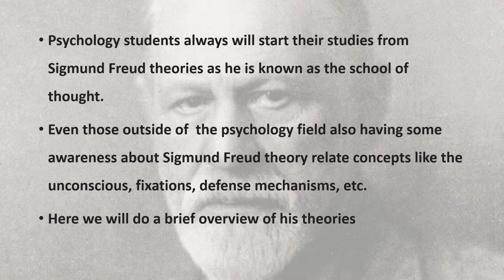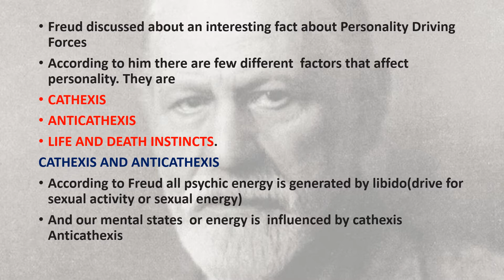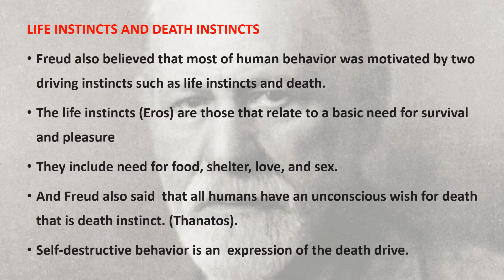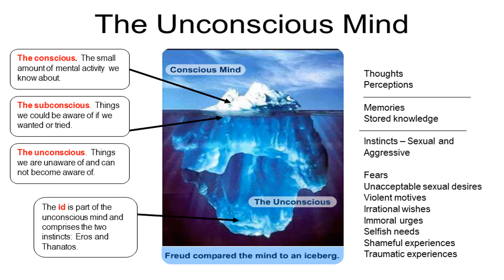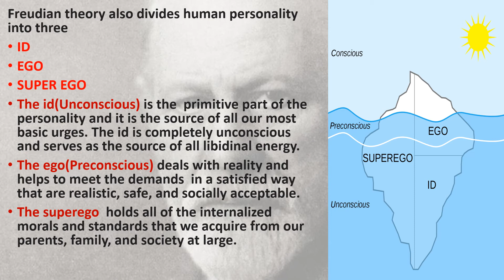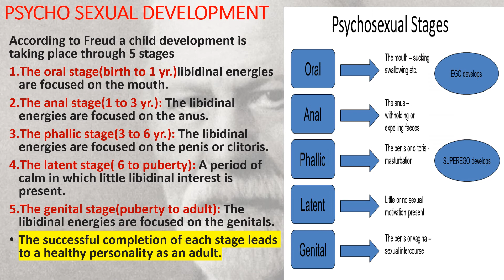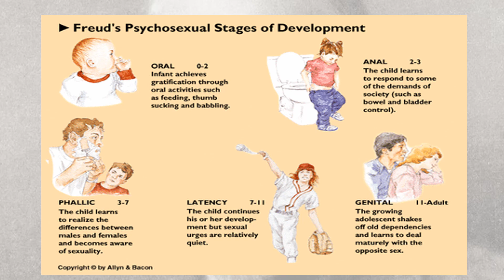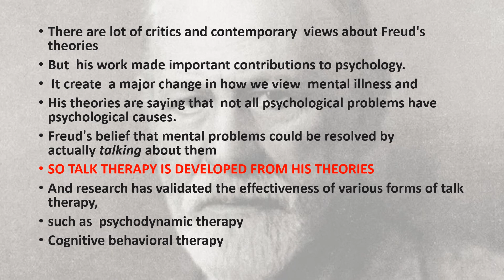സൈക്കോഅനലിറ്റിക്കൽ തിയറി സിഗ്‌മണ്ട് ഫ്രോയിഡ് സിദ്ധാന്തം-മലയാളത്തിൽ EXPLANATION,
HEY GUYS